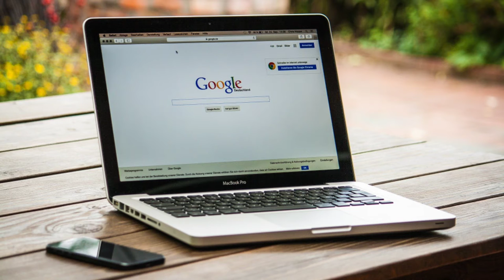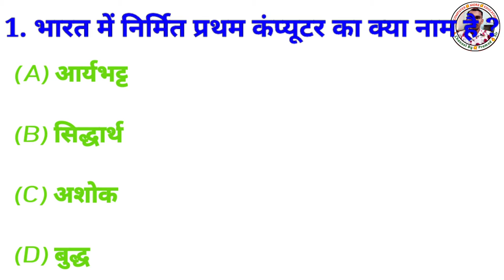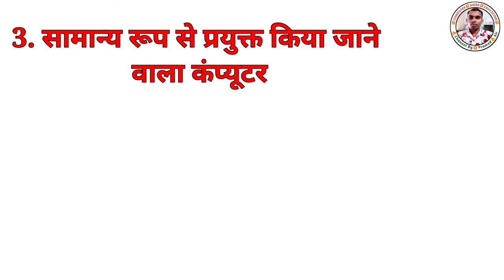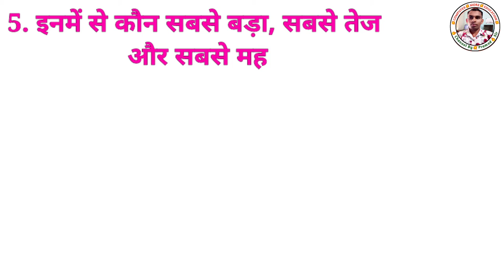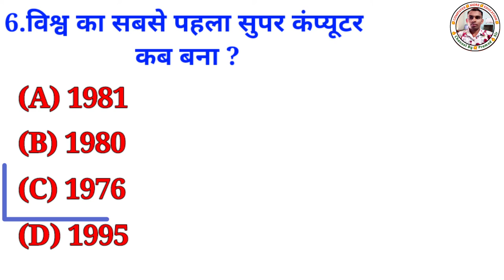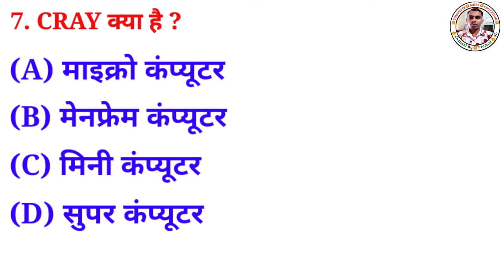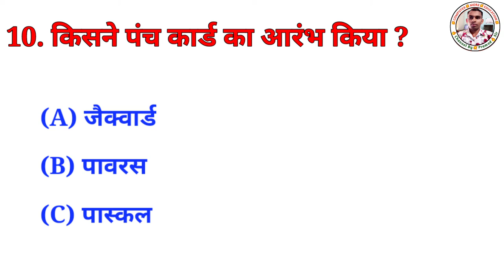Computer Science Gk Question Part3 कंप्यूटर टॉप 10 क्वेश्चन Computer Gk Question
How To Virul video
Computer Knowledge
Computer More Education
Computer More
Computer Educate
Computer Education
Computer More Educated
Computer Technology
Pramod Sir

Telegram Channel Link 👉Coming Soon

Computer Gyan
Top ten Computer Question
Top 10 computer Question
Computer me cf Kay
Computer me cf Kay hota hai
Computer class
 computer answer key 2021
computer answer key 2022
Computer basic knowledge in Hindi class
Computer course
Computer network
Computer science
Computer short Cort Key
Computer engineering
Computer drawing
Computer science engineer
Computer science engineering
Computer science teacher
Computer science technology
Computer question answer in English,computer Science viral video,how to Virul YouTube videos, How to trading video, How to Computer Top 10 question Virul videos